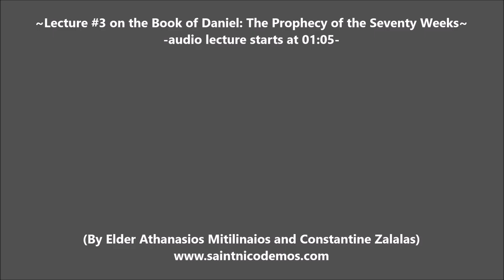Lecture #3 on the Book of Daniel: The Prophecy of the Seventy Weeks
(By Elder Athanasios Mitilinaios and Constantine Zalalas)